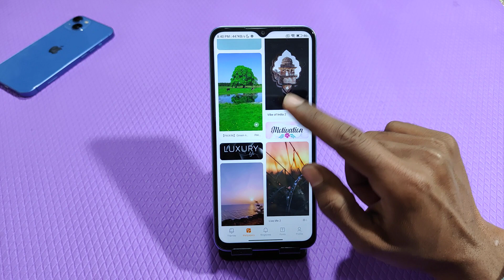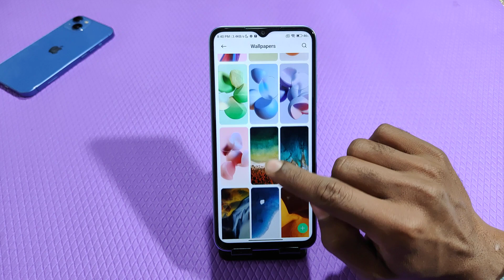Screen wallpaper setting in Poco F5 5G, how to change wallpaper in Poco F5 5G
Poco F5 5G mein wallpaper Kaise set Karen,
Wallpaper setting in Poco F5 5G,
How to set wallpaper in Poco F5 5G,
Poco F5 5G mein wallpaper setting kaise karen,
How to change wallpaper in Poco F5 5G,
Poco F5 5G lock screen wallpaper setting,
Screen lock wallpaper in Poco F5 5G,
Automatic change wallpaper setting in Poco F5 5G,
Mein wallpaper Kaise change Karen,
Wallpaper change in Poco F5 5G,
Poco F5 5G multiple wallpaper setting,
Poco F5 5G mein wallpaper per apna photo kaise lagaen,